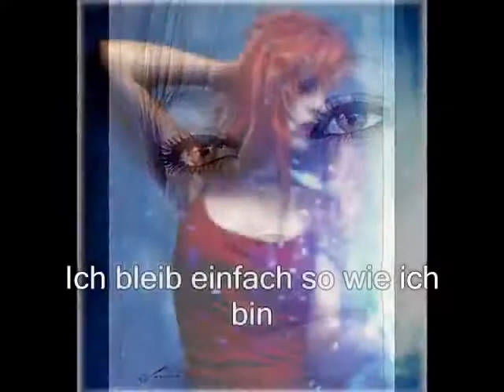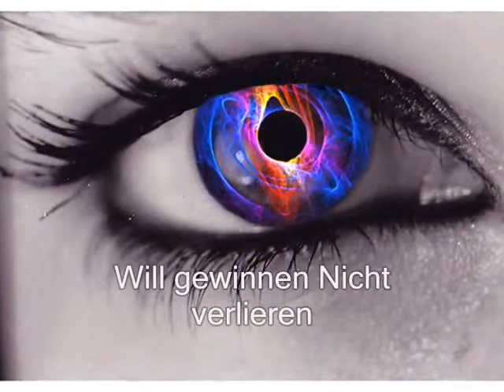Christina Stürmer, Nie genung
una de las mejores cantantes de austria